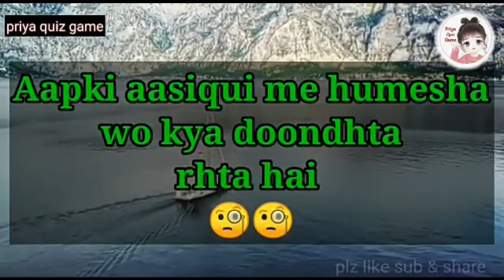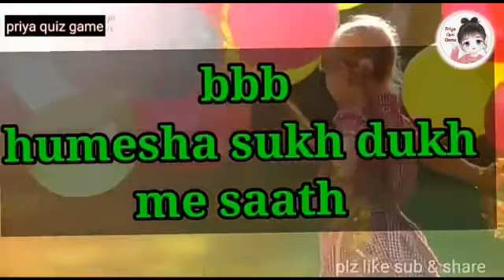आपकी आशिकी में हमेशा वो क्या ढूढ़ता रहता है | love game | quiz game | romantic game